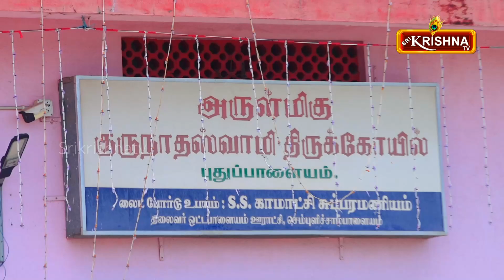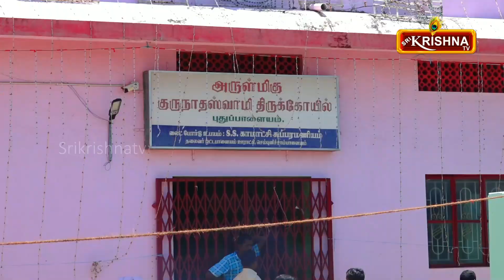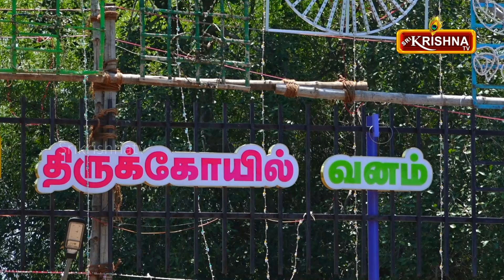அந்தியூர் குருநாதசுவாமி கோவில் திருவிழா 2024